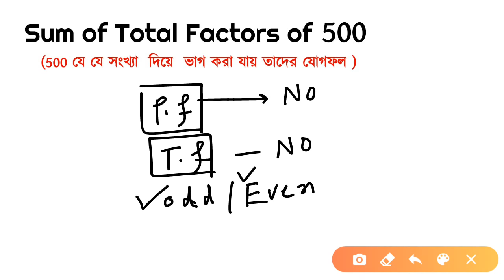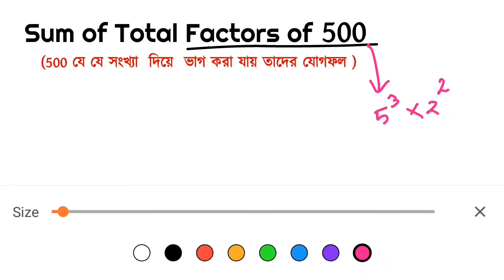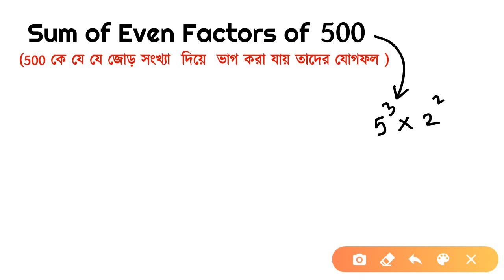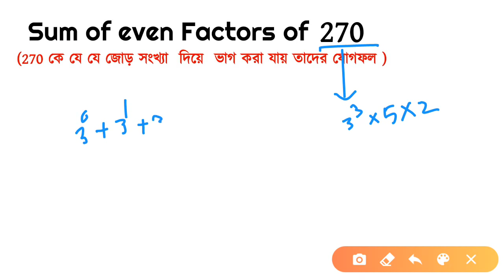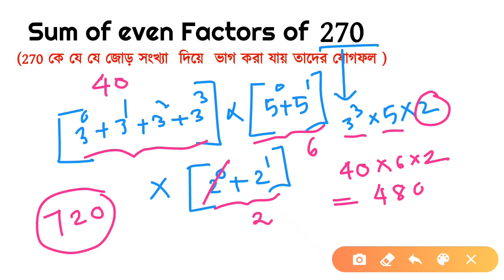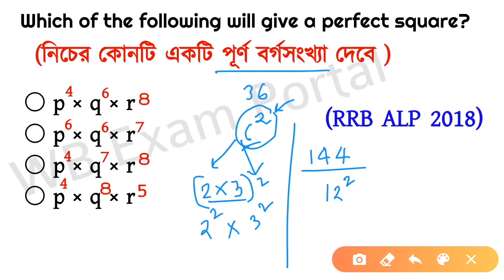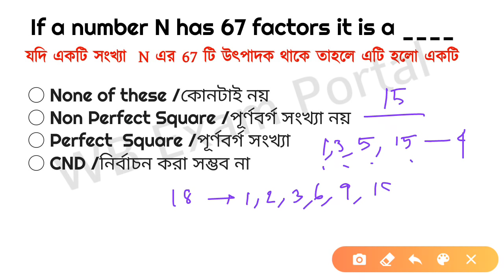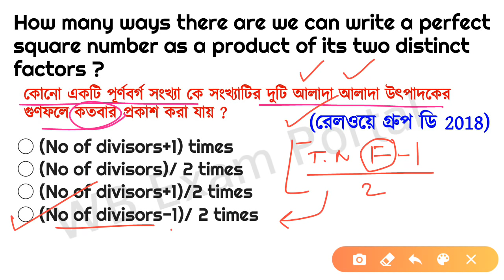Part 02 | Sum of Factors | যে প্রশ্নগুলো রেলের পরীক্ষা বারবার আসছে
🔥অধ্যায়ভিত্তিক অংক (Math) ক্লাস

Find no of prime factor, total Factor, Find no of odd factor, Find no of even factor, railway ntpc, group d, cgl, chsl math, math on factorization,